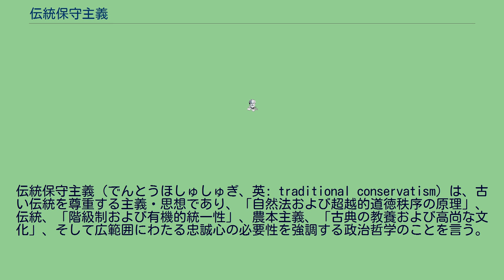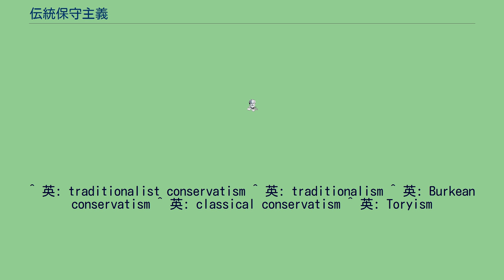伝統保守主義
伝統保守主義（でんとうほしゅしゅぎ、英: traditional conservatism）は、古い伝統を尊重する主義・思想であり、「自然法および超越的道徳秩序の原理」、伝統、「階級制および有機的統一性」、農本主義、「古典の教養および高尚な文化」、そして広範囲にわたる忠誠心の必要性を強調する政治哲学のことを言う。
伝統主義的保守主義、伝統主義、バーク派保守主義、古典派保守主義、そして（非アメリカ英語圏ないしはオーストラリア英語圏の国々で）トーリー主義としても知られている。
もちろん、中には、「反動主義者」や「反革命主義者」といったレッテルを受け入れた上で、啓蒙運動以来それらの用語に込められてきた汚名を物ともしない伝統主義者もいる。
階級的な社会観を持っているために、多くの伝統保守主義者は、少数のアメリカ人（T・S・エリオットなど）も含めて、君主制を最も自然で有益な社会体制として擁護する。
^ 英: traditionalist conservatism ^ 英: traditionalism ^ 英: Burkean conservatism ^ 英: classical conservatism ^ 英: Toryism